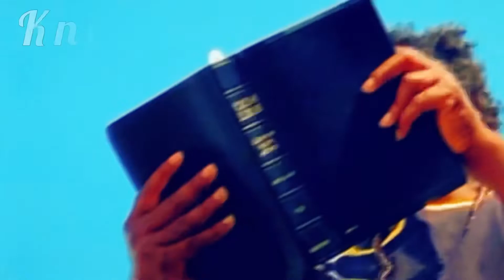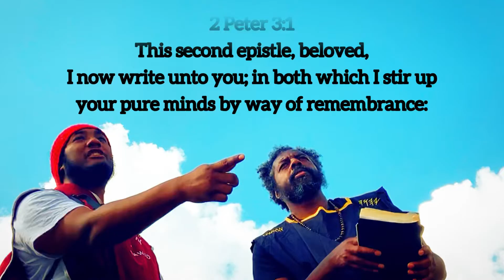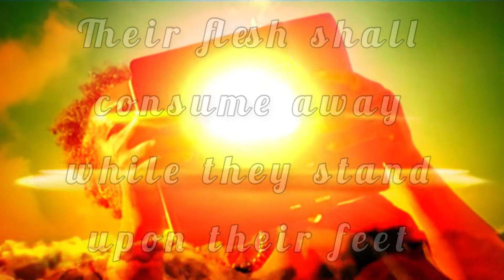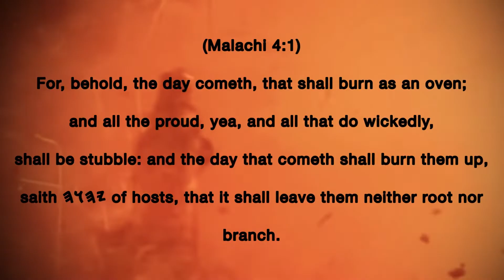There Shall Come Scoffers